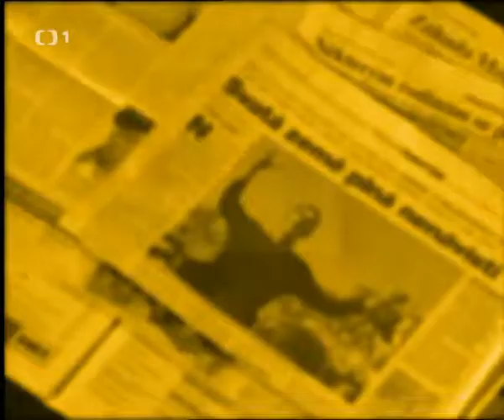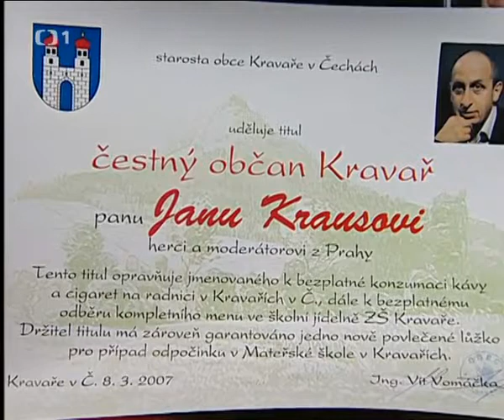Uvolněte se, prosím Ljuba Skořepová, Vít Vomáčka, Radek Hudousek 16 3 2007